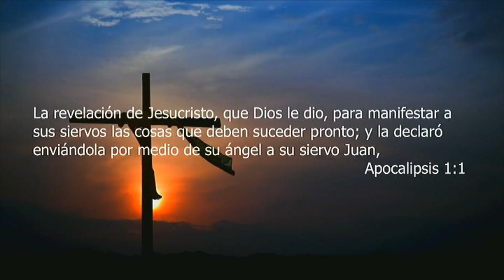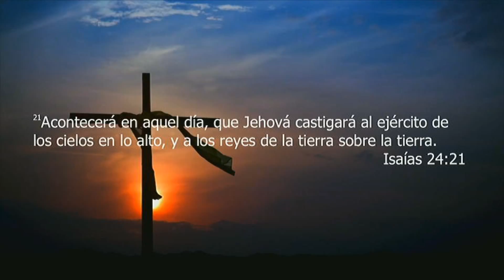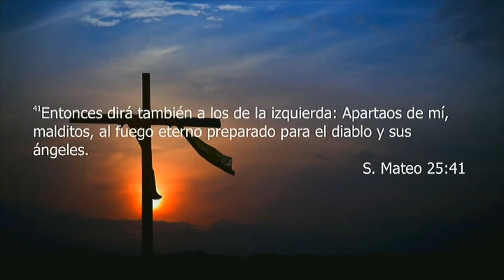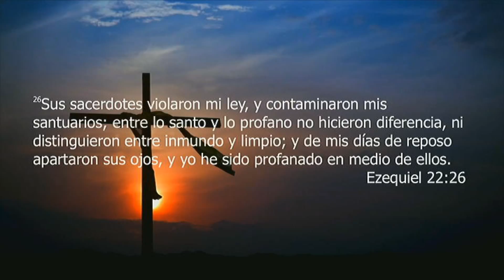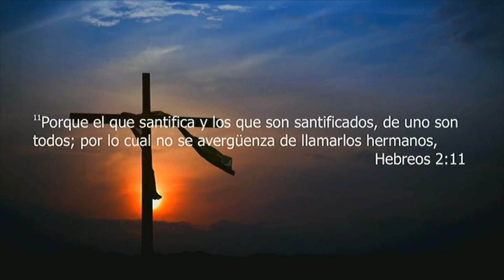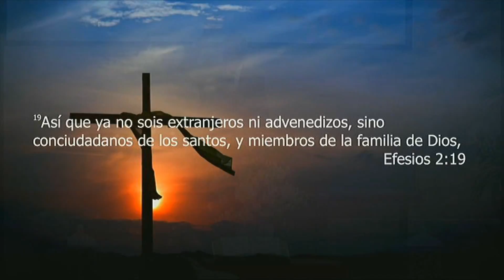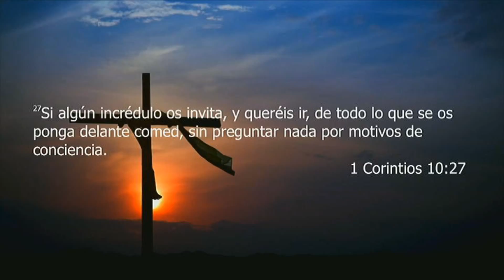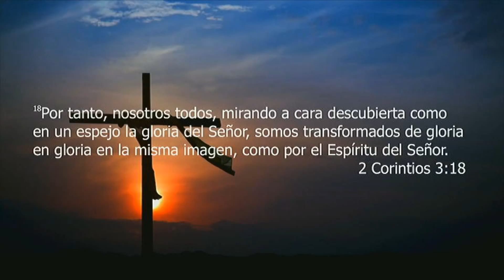Pastor Andres Portes - Siervos Bienaventurados